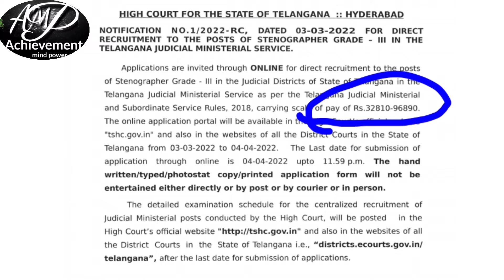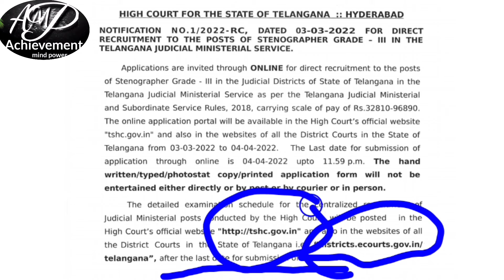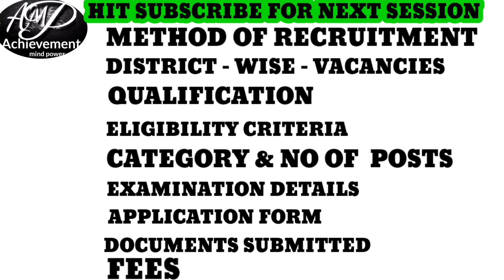Bumper RECRUITMENT2022-23/Notification/Various posts/ASSISTANT PROFESSOR Etc/Notification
KVS APPLICATION FORM link

kvs notification and Application form  available in telegram

KVS walk in INTERVIEW Details

kVS WEBSITE LINK

KVS Interview Address venue

Kendriya Vidyalaya Siddipet,
First Floor, Ellenki
Engineering College
Campus, Near Rural Police
Station, Siddipet

Download  AWES Admid card link

Response key
Answer key
ctet 2021